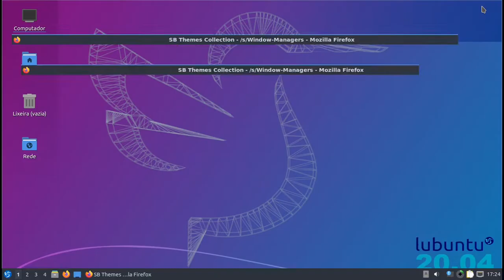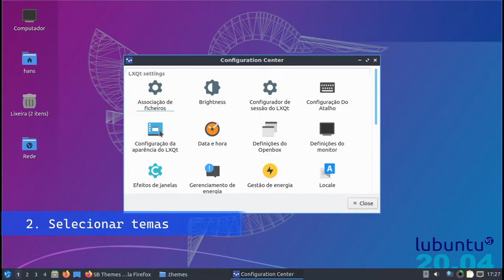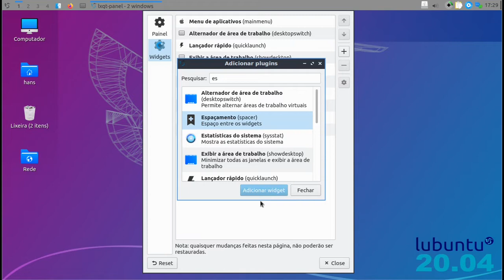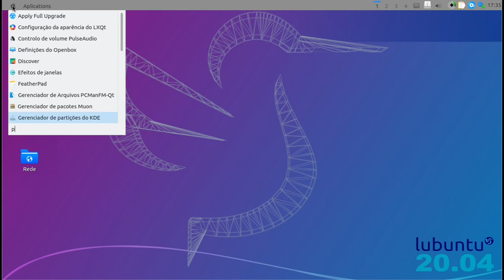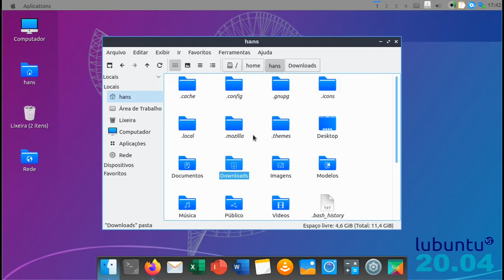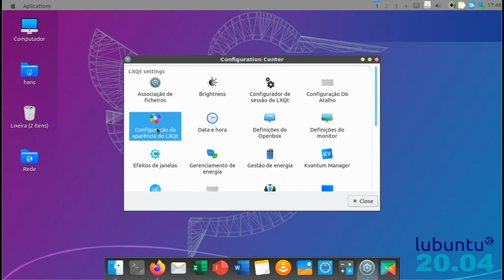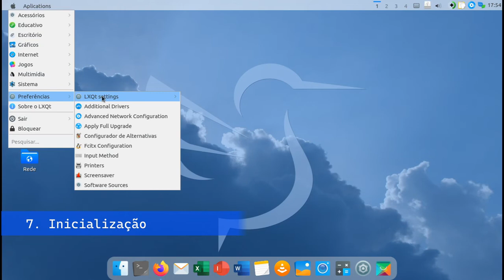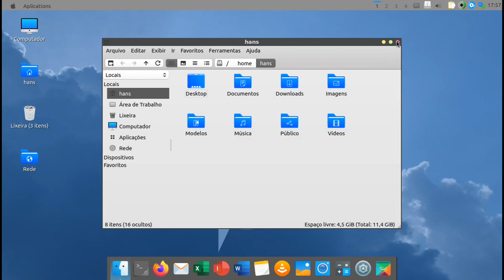Como personalizar Lubuntu(LXQt) - Tema Mac OS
Neste vídeo trago algumas dicas de como personalizar LXQt com tema parecido ao do mac os.
Utilizo aqui Lubuntu mas deve de funcionar igual para outras distros que também usam LXQt.

Timestamps:
1. temas: (0:00)
2. selecionar: (2:17)
3. painel: (3:10)
4. plank: (6:10)
5. kvantum: (8:28)
6. wallpaper: (10:29)
7. inicio: (11:48)

Assista este vídeo na Odysee. Odysee é uma plataforma de vídeos descentralizada e sem censura concorrente ao YouTube